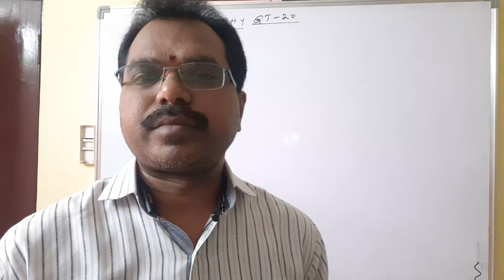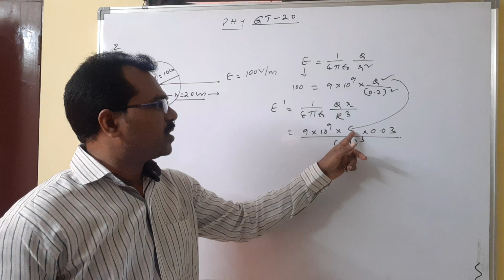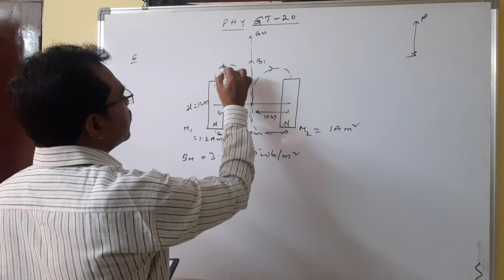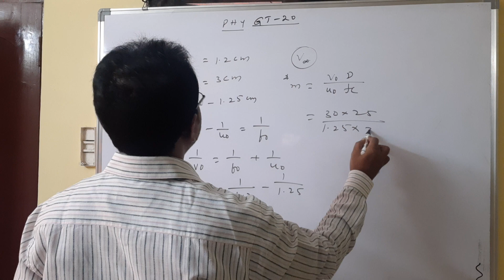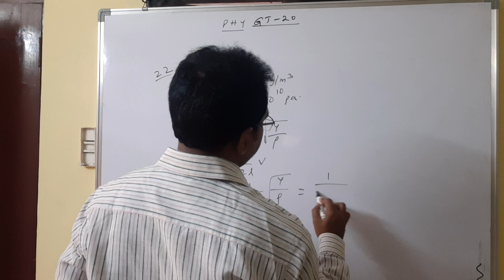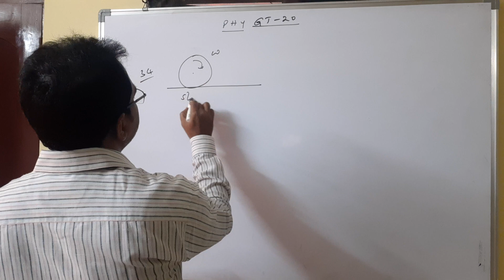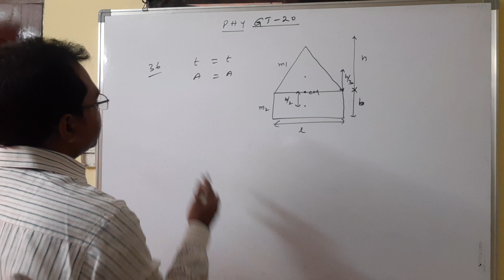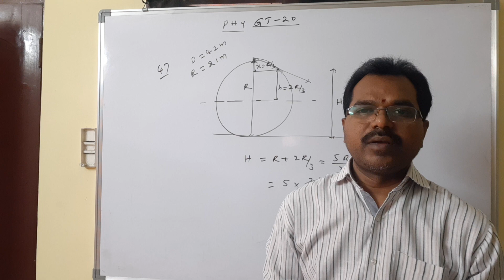PHYSICS GT - 20 PAPER EXPLANATION BY RUSHIKESH SIR